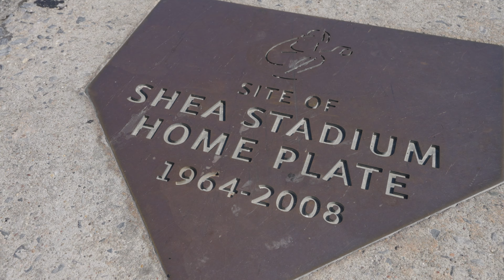Meet Trusted Real Estate Advisor: Joe McDonald